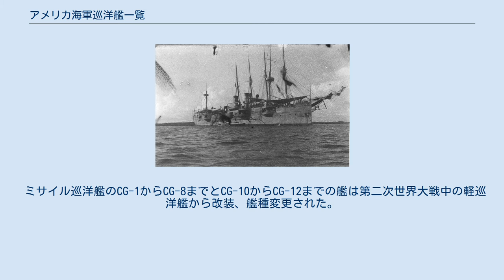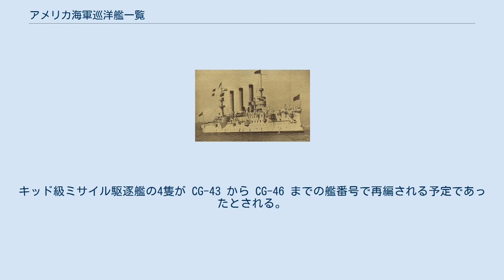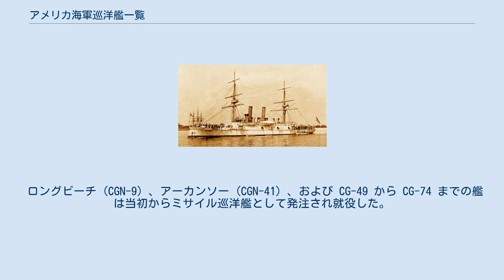アメリカ海軍巡洋艦一覧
本項目はアメリカ海軍の巡洋艦の一覧である。
装甲巡洋艦、巡洋戦艦、防護巡洋艦、大型巡洋艦の各艦種を含む。
 防護巡洋艦（C）と装甲巡洋艦（ACR）の類別は1920年に変更され、装甲巡洋艦全10隻（ACR-2～13（ACR-6とACR-10は喪失）→CA-2～13）と防護巡洋艦の大型のもの6隻（CA-14～19）が重巡洋艦に分類変更された。
翌1921年には一旦重巡洋艦に分類されたうちの2隻（CA-14、15）と残りの防護巡洋艦のうち8隻の合計10隻が軽巡洋艦（CL-14～23）に分類された。
この時点では重巡洋艦（CA）と軽巡洋艦（CL）は別系統の番号を持っていたが、ロンドン軍縮条約の結果、軽巡洋艦のうち8インチ（20.3cm）砲装備の艦が重巡洋艦に再分類されることになり、以後、一連の番号を付されるようになった。
 重巡洋艦 CA-149、CA-151からCA-153と軽巡洋艦 CL-154からCL-159までの艦は命名前にキャンセルされた。
 ミサイル巡洋艦のCG-1からCG-8までとCG-10からCG-12までの艦は第二次世界大戦中の軽巡洋艦から改装、艦種変更された。
ボストン (CAG-1) とキャンベラ (CAG-2) は第二次世界大戦中の旧式砲のほとんどが撤去されたが、後に再び巡洋艦に艦種変更された。
 リーヒ (CG-16) からバージニア (CGN-38) までの艦はミサイルフリゲート（DLGまたはDLGN）に分類されていたが、1975年6月30日の艦種再編で巡洋艦に変更された。
その際、CG-13からCG-15の番号は使用されず、船体番号16～38は DLG（DLGN）からそのままCG（CGN）に移行した。
テキサス (CGN-39) とミシシッピ (CGN-40) は原子力ミサイルフリゲート（DLGN）として起工されたが、就役前に巡洋艦に変更された。
 タイコンデロガ (CG-47) とヨークタウン (CG-48) はミサイル駆逐艦 (DDG) として発注されたが、進水前にミサイル巡洋艦 (CG) に変更された。
その際もやはり船体番号は DDG から持ち越され、CG-43～46 まではスキップされた。
キッド級ミサイル駆逐艦の4隻が CG-43 から CG-46 までの艦番号で再編される予定であったとされる。
 ロングビーチ (CGN-9) 、アーカンソー (CGN-41) 、および CG-49 から CG-74 までの艦は当初からミサイル巡洋艦として発注され就役した。
ロングビーチは第二次世界大戦後に建造された唯一の巡洋艦船体の艦である。